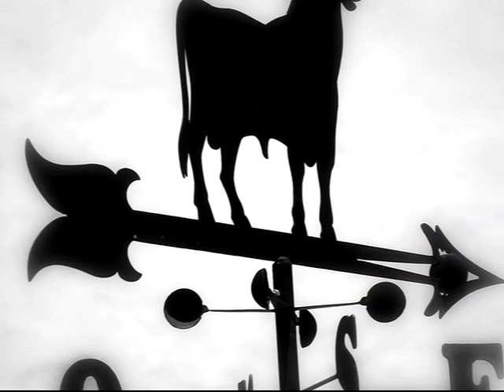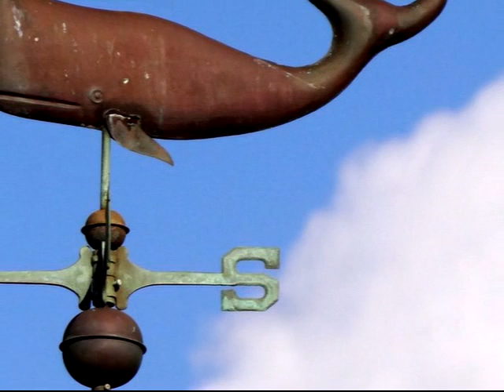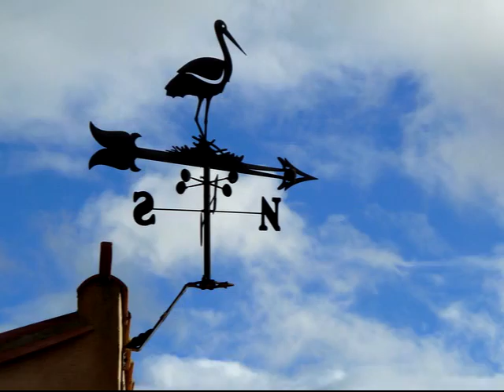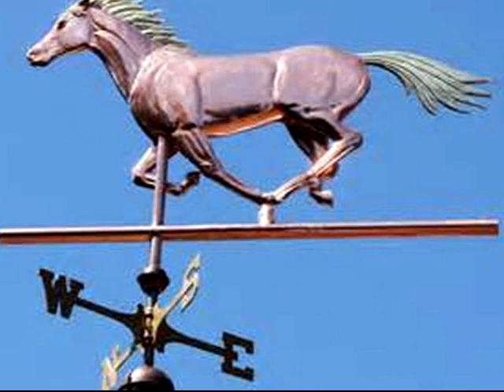VELETAS VANES, juan antonio moya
VELETAS -VANES.
Una veleta es un dispositivo giratorio que consta de una placa que gira libremente, un señalador que indica la dirección del viento y una cruz horizontal que indica los puntos cardinales. El motivo puede ser muy variado (figuras de animales, antropomorfas, entre otros).

De esta ingeniosa idea tomaron sin duda origen nuestras veletas o giraldillas en forma de cometa, de gallo, etc. Antiguamente eran en forma de estatuas destinadas a conocer la dirección de los vientos.
El lado de una veleta es tal que el peso está distribuido equitativamente a cada lado del eje pivotante así el puntero pueda moverse libremente en su eje, pero el área de superficie está dividida desigualmente. El lado con el área superficial de mayor envergadura es soplada LEJOS de la dirección del viento, así el lado menor, con el puntero, es pivotado para ponerse de cara HACIA la dirección del viento. Por ejemplo, en un "viento noreste" (un viento que sopla DESDE el punto cardinal noreste) el puntero señalará hacia el punto cardinal noreste. La mayoría de las veletas tienen marcadores direccionales por debajo de la flecha, alineados con los puntos cardinales principales.

Las veletas con figuras caprichosas no siempre muestran la verdadera dirección.